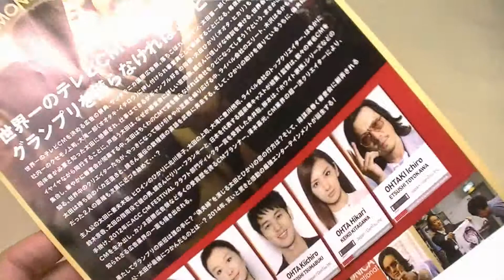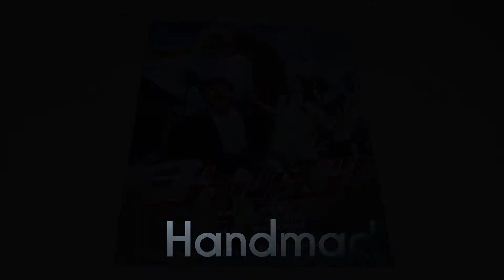ジャッジ 映画チラシ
ジャッジ 映画チラシです。　2014年1月11日公開です。